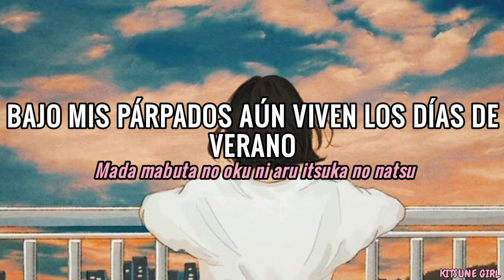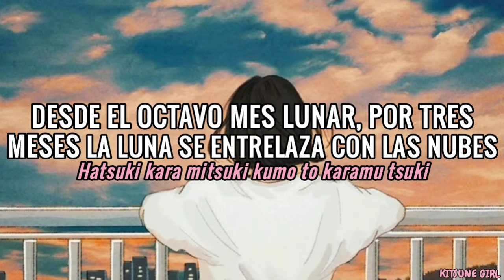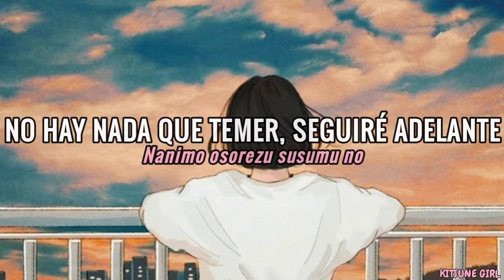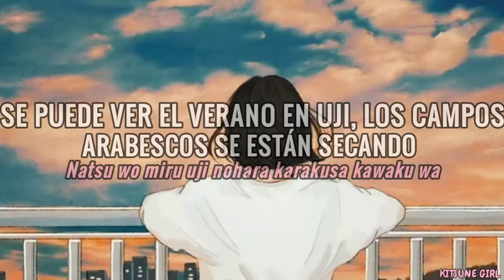NUJABES & MINMI - SHIKI NO UTA (SUB. ESPAÑOL | ROMAJI)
Shiki no uta es el ending del entrañable anime Samurai Champloo, me complace por fin terminarla ( ꈍᴗꈍ)

INFORMACIÓN QUE CURA:
*Uji es una ciudad localizada en la prefectura de Kioto

NOTA DE TRADUCCIÓN:
Tuve complicaciones para encontrar la letra oficial de la canción, pues aunque en su mayoría era igual, en unas partes esta cambiaba un poco, más específicamente en la segunda parte del coro, pude encontrar dos versiones:
Haru wo tsuge odori dasu sansai /
Al llegar la primavera las flores silvestres empiezan a bailar
Haru wo tsuge odori dasu sunshine /
Los rayos del sol comienzan a bailar anunciando la primavera
Cómo podrás notar, escogí la segunda porque me percaté que en las demás traducciones al español usan la primera línea, así que para darle oportunidad use la segunda, además de que honestamente es lo que más me convence en cuanto a la pronunciación de Minmi

Artista: Nujabes & MINMI
Traducción: KITSUNE GIRL
Art: @sii.hyun
       Título original: Aftermon